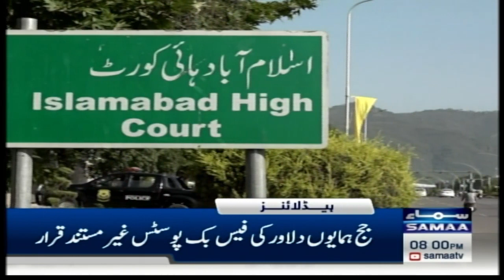Samaa News Headlines 8 PM | The attempt to change the Tosha Khana case judge failed | 4th Aug 2023